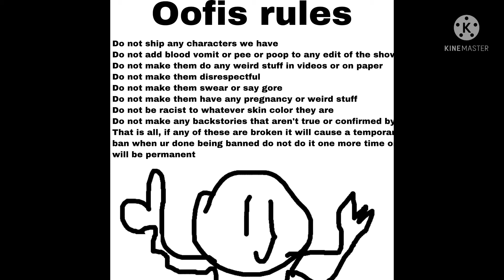Oofis rules u need to follow